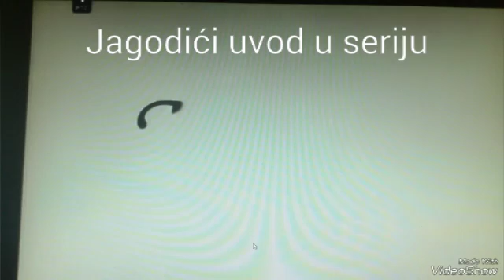Jagodići uvod u seriju